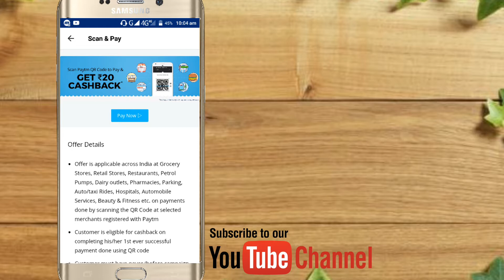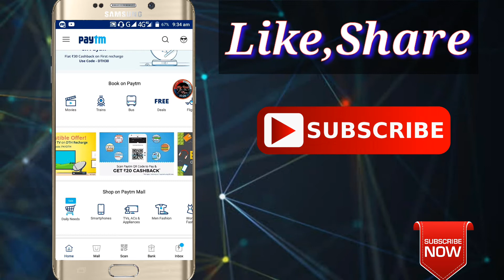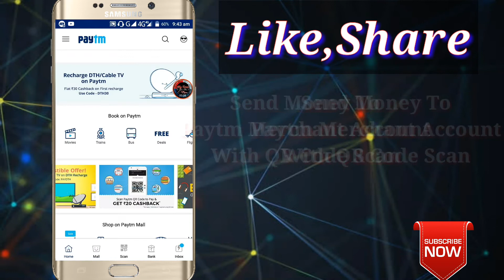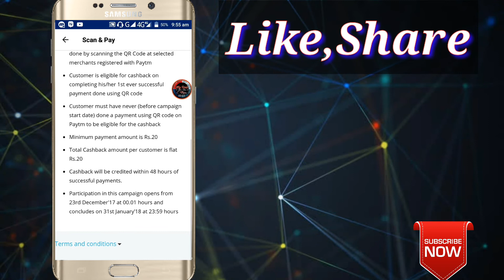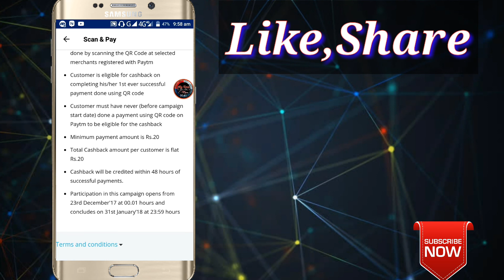Paytm QR Code Scan & Pay Offer 2018 | Rs.20 Cashback Not Receive Why? Solution Is Here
Paytm QR Code Scan & Pay Offer 2018 | Rs.20 Cashback Not Receive Why? Solution Is Here. Paytm New Add Money Paytm offer 2018 Rs. 20
REFER CODE :- uttamsahoo70